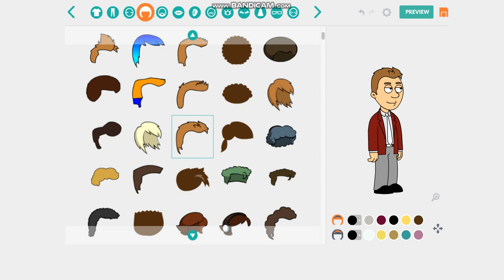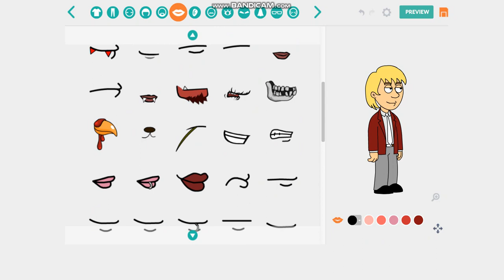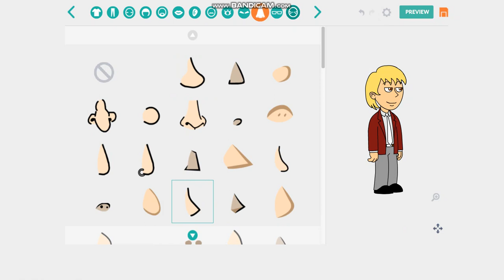I Made Boy In Comedy World (GoAnimate!)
Requested By @Angelatheblockoftheworld